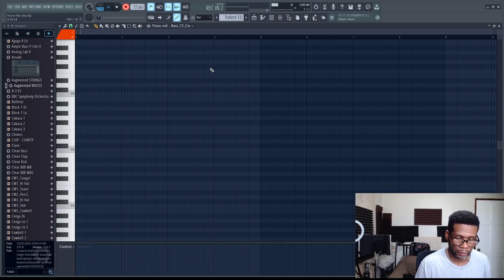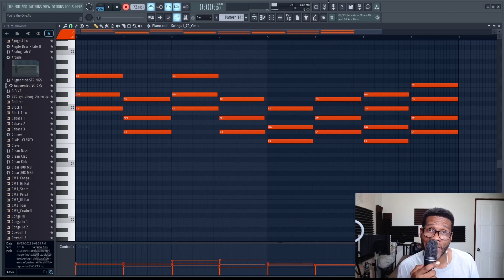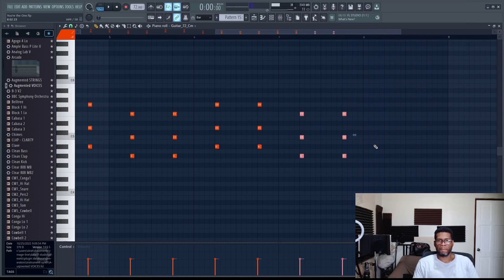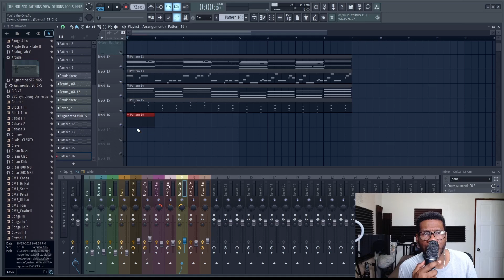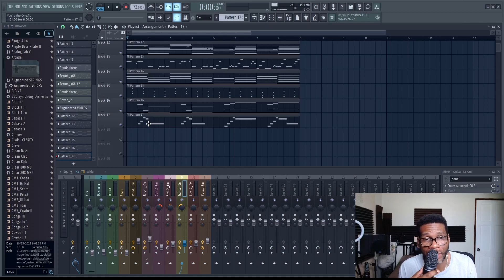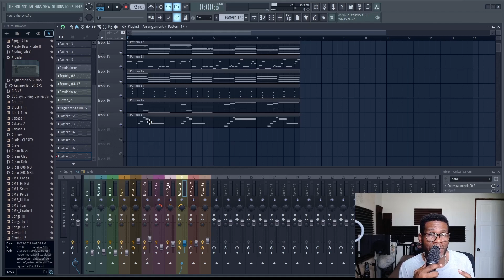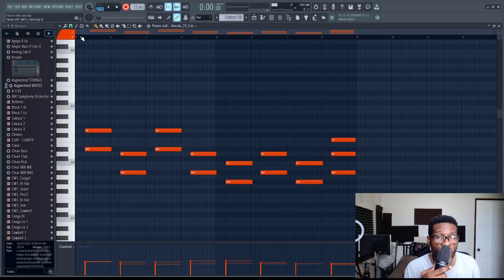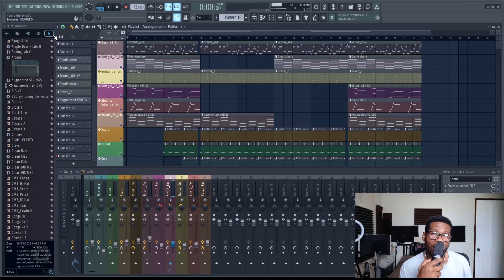How to make Soul Samples with the Philadelphia Sound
Like samples like this? Here is my latest mulit-kit that features
25 multi-Instrument vintage soul melody loops in various arrangements
.WAV Stems included for Ultimate Flexibility
Accurate Key and BPM Labels for Quick Workflow
Full drum kit (38 sounds)
Analog Lab Bank
One shot kit (20 sounds)
Elements

In this video I show the process of how to make soul samples with the Philadelphia sound. I also give some basic information on the characteristics of Philadelphia soul and I give out the free soul sample made in the video. Philadelphia soul has that chill laid back style that I enjoy making so I thought it would be useful and entertaining to show the thought process of how to make soul samples with the Philadelphia sound and actually make one from scratch. Please enjoy the free soul sample and make something dope with it!